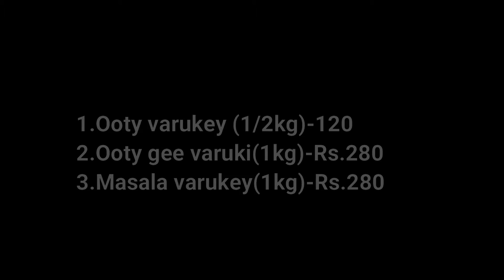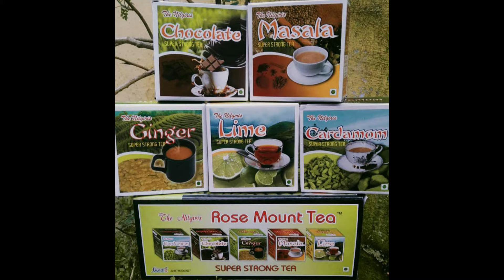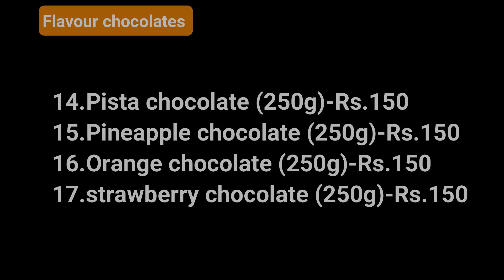Ooty Chocolates | Ooty Varkey | Ooty Tea | Ooty honey Sales | UN Ooty Chocolates